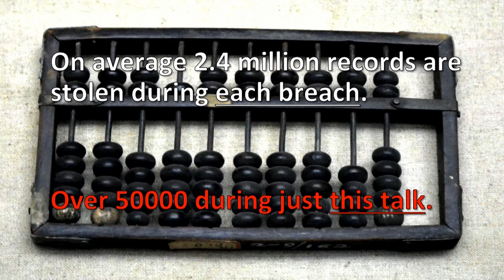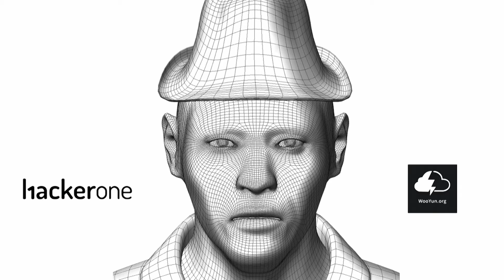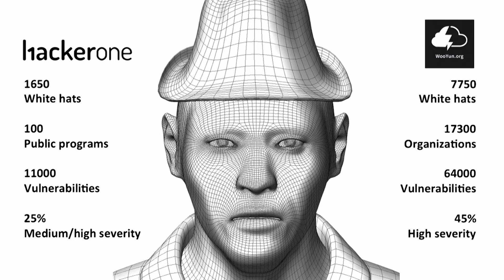Whitehat Hackers: Their Role in an Increasingly Technological World | Jens Grossklags | TEDxPSU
Jens Grossklags talks about ethical hackers as computer security experts and their role today and in the future.

Jens Grossklags is an Assistant Professor and holds the endowed Haile Family Early Career Assistant Professorship at the College of Information Sciences and Technology at the Pennsylvania State University. Previously, he served as a Postdoctoral Research Associate at the Center for Information Technology Policy, and as a Lecturer of Computer Science at Princeton University. In 2009, he completed his doctoral dissertation at UC Berkeley’s School of Information. While at UC Berkeley, he also obtained master’s degrees in Computer Science, and Information Management and Systems. He also held visiting positions at Eurecom (France), Copenhagen Business School (Denmark), and École Polytechnique Fédérale de Lausanne (Switzerland). Specifically, Jens is motivated to contribute to a better understanding of the current and future marketplace for personal and corporate information, and improved designs of the underlying evolving security infrastructure.